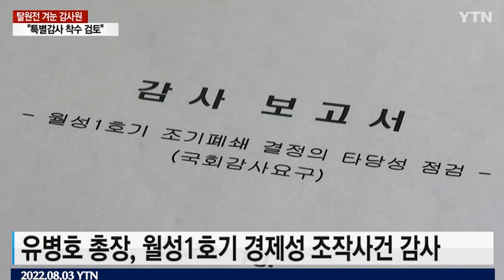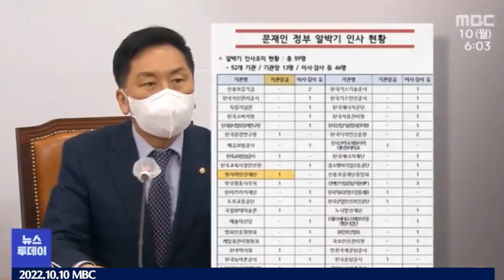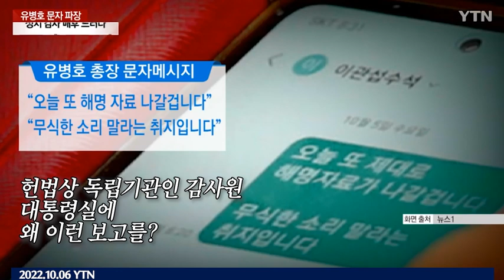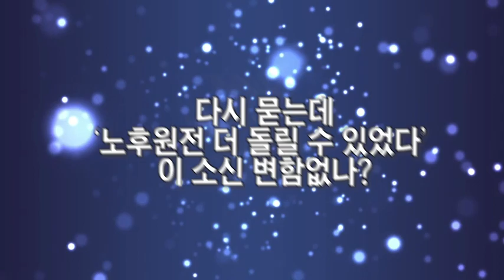[미디어시럽] 아버지는 다 계획이 있구나